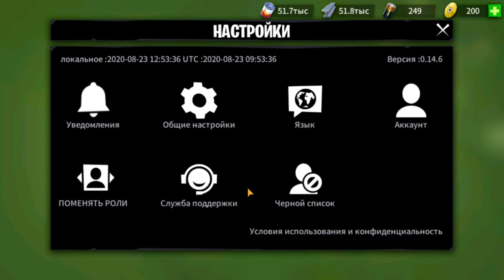Можно ли играть сразу на двух серверах с одного аккаунта в Age of Apes / 🐒Возраст обезьян?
Как играть сразу на двух серверах с одного аккаунта в Age of Apes / 🐒Возраст обезьян?

Всем привет, с вами, Макс Риск и сегодня я расскажу вам можно ли играть сразу на двух серверах с одного аккаунта в Age of Apes 🐒Возраст обезьян? + Совет по игре Age of Apes

И так вся суть игры Age of Apes, Эра обезьян, Эпоха Обезьян или Возраст Обезьян заключается или означает, что если вы активны в игре, вы можете получить много всяких бананов, много металлов и других ресурсов в игре Age of Apes. И сегодня мы поговорим как ускорить ракету в игре Age of Apes?

⚽ Рекомендую вам каналы

Age of Apes как быстро покачаться всё есть в видео.

Age of Apes game,game Age of Apes,Age of Apes обзор,Age of